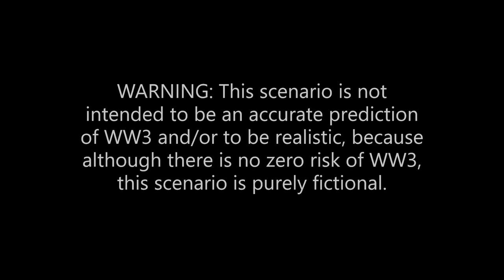World War 3 Saison 5 Scenario (Alternate Future) - The Continuation of Russian Invasion of Ukraine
WARNING: This is a fictional scenario and is not intended to be realistic or a prediction.